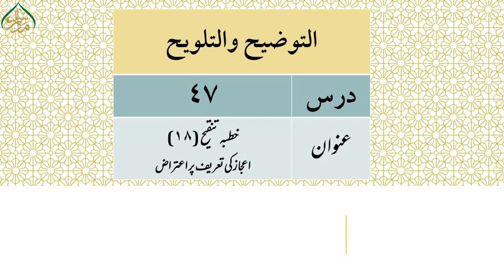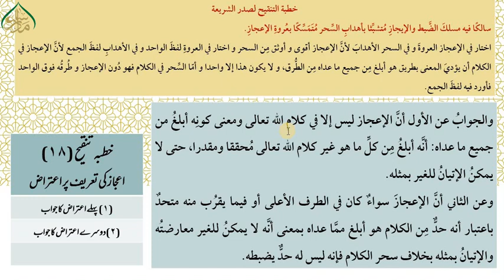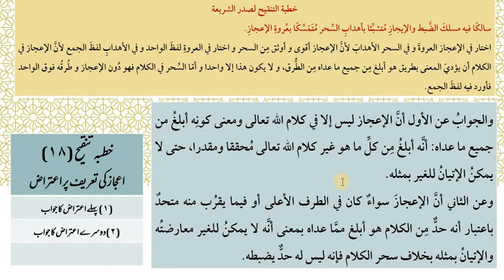التوضیح والتلویح،سبق: 47 اعجاز کی تعريف پر اعتراض/Altozih WaltlwiH Lesson : 47